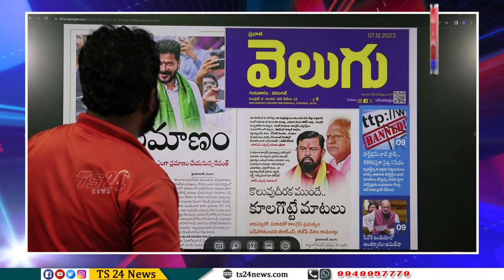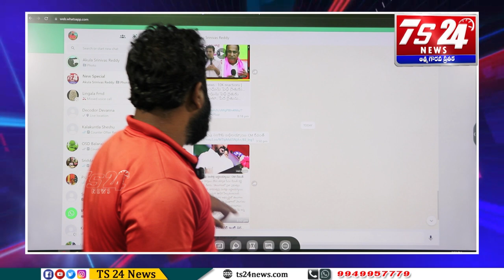ప్రమాణ స్వీకారం జరగలే RevanthReddy కీ ఎక్కువ సీట్లు ఇచ్చిన కమ్మం లో ఇంత దారుణం జరిగిందా